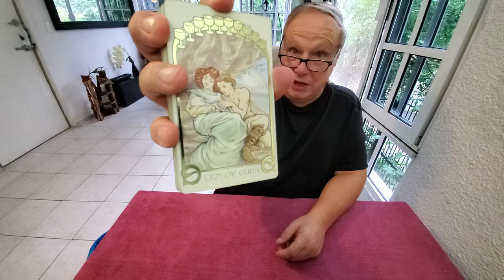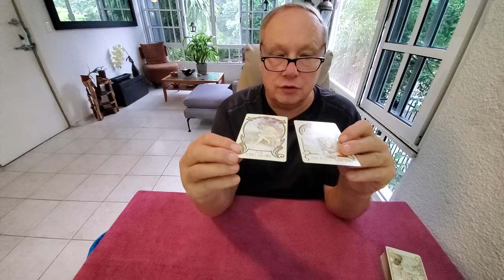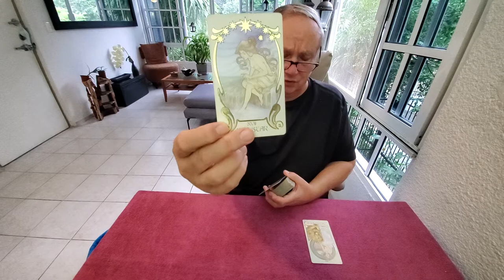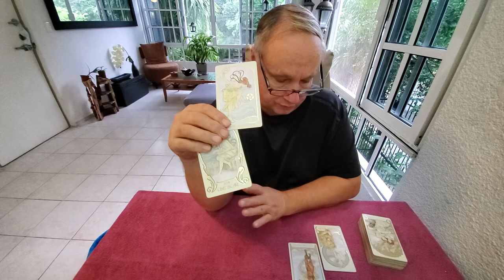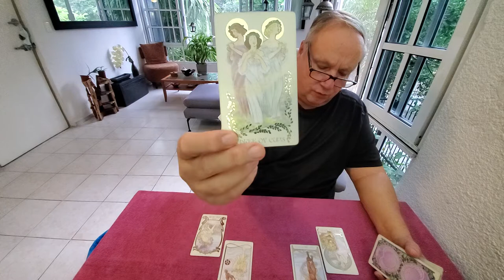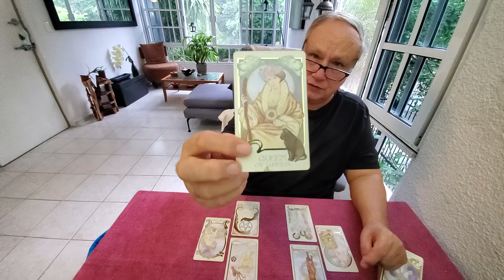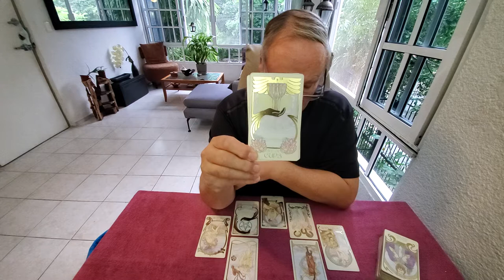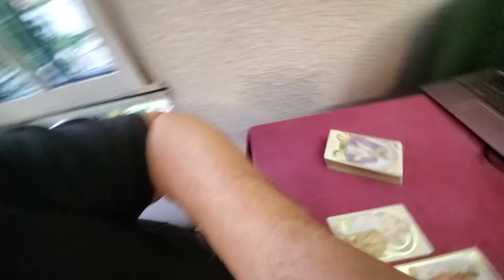Libra Timeless 💜 Tarot Heart Spread Read, You & Your Own Relationship w Love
Tarot Libra a Timeless HeartSpreadRead: You & Your Own Relationship with Love. A deeper, more personal look into manifestation, love, romance & relationship with this special heart spread read.

link to daily collective Soul Family read for whoever resonates -